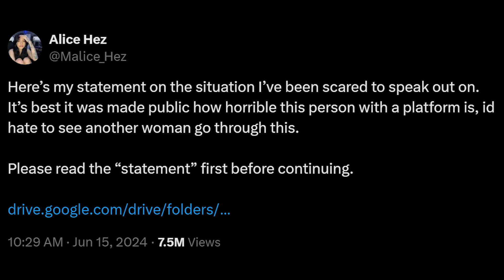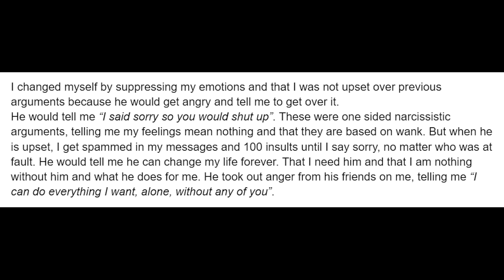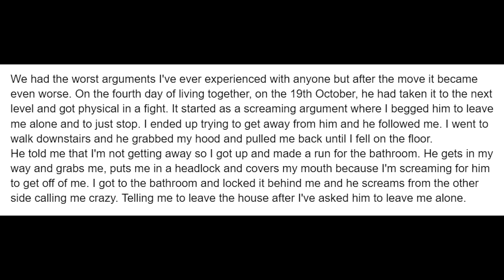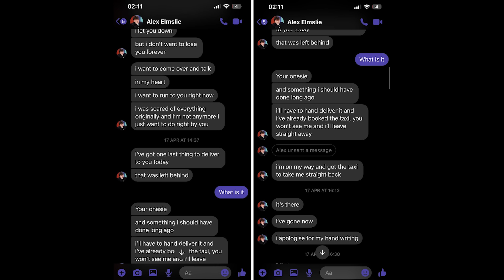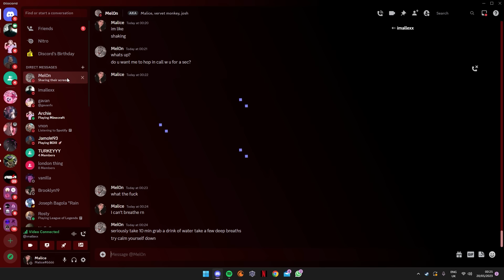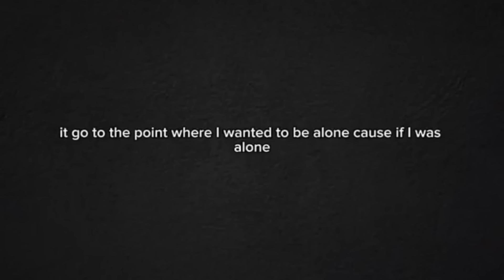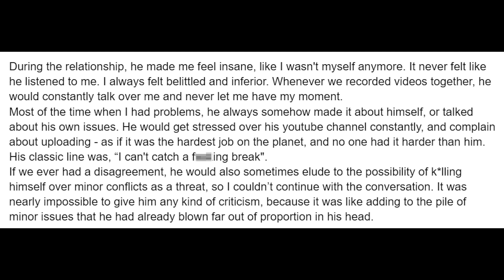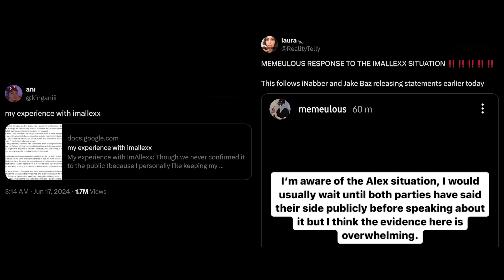The ImAllexx controversy is a total disaster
What do you think about the ImAllexx situation?

Editing help from Connor McDowell (@connormcdowell2)